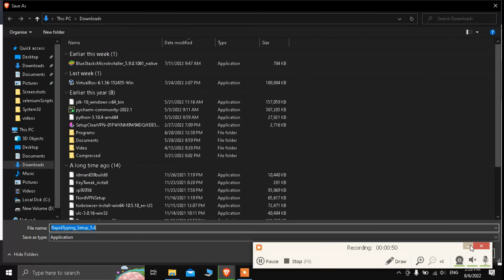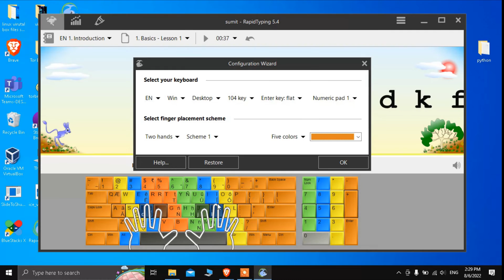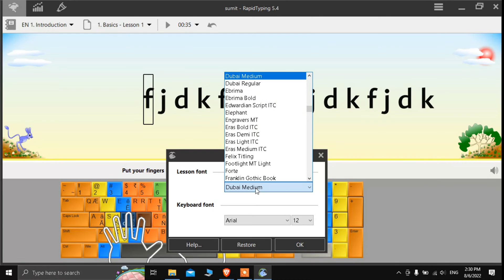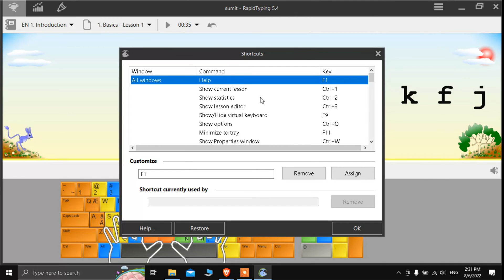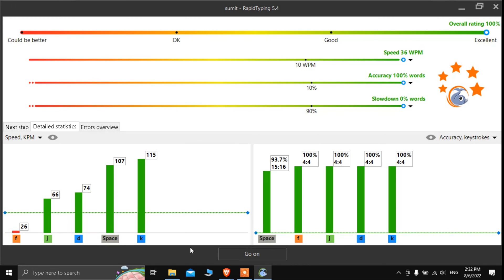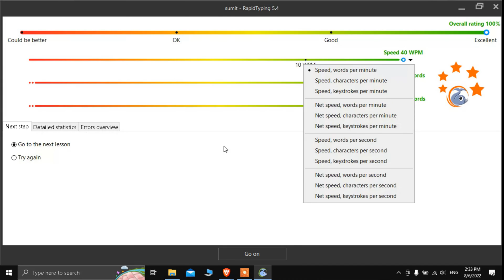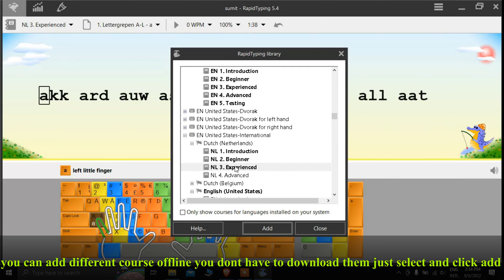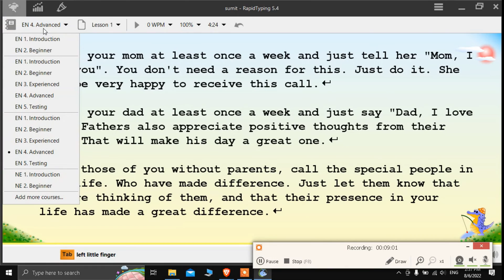Download Rapid Typing Free Software - Learn to Type Faster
"Are you looking to turbocharge your typing skills and become a keyboard ninja? Look no further! In this video, we've got the perfect solution for you. We're going to show you how to download Rapid Typing, an awesome free software that will help you learn to type faster than ever before.

Whether you're a beginner or want to boost your typing speed, Rapid Typing is your go-to tool. In this tutorial, we'll guide you through the steps to download and set up this fantastic software. You'll also discover some pro tips on how to increase your typing speed and become a typing master.

🚀 Here's what you can expect:

So, if you're ready to take your typing skills to the next level and impress everyone with your lightning-fast keystrokes, this video is a must-watch. Don't miss out on the opportunity to become a typing pro with Rapid Typing.

Get ready to type your way to success and become a master of the keyboard!"

Unlock Your Typing Potential with This Free Software
Type Like a Pro with This Secret Software
Learn to Type Faster Than Ever Before - No Experience Needed!
This Typing Software Will Change Your Life
Type Faster, Type Smarter - With This Amazing Tool

This Typing Software Will Make You Type Like a Machine!
The Secret to Typing Faster Than Ever Before Revealed!
Type Like a Pro in Just Minutes a Day!
This Free Software Will Make You a Typing Master!
You Won't Believe How Fast You Can Type with This Software!
Say Goodbye to Slow Typing Forever with this FREE Software - You Won't Believe the Results!